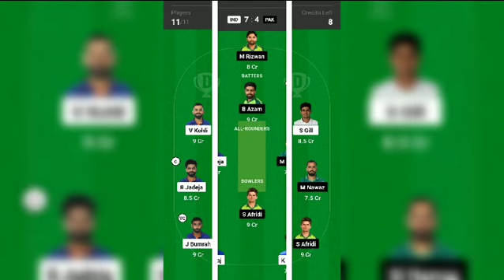odi ind vs pak Asia cup gl team